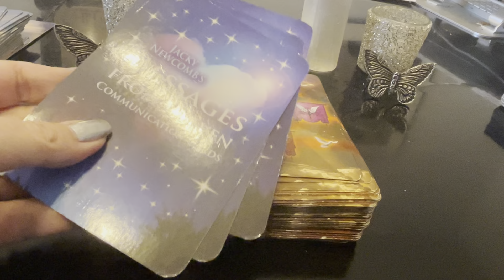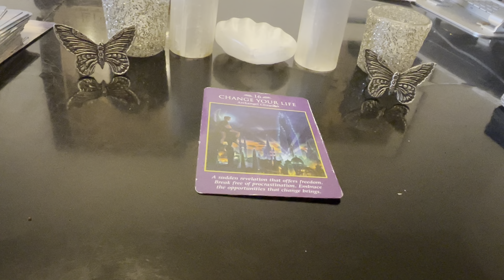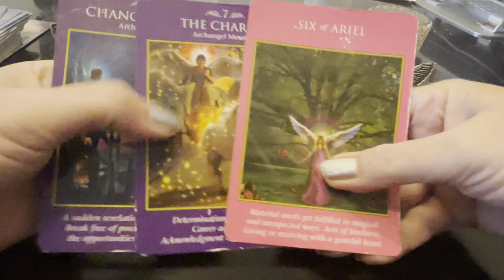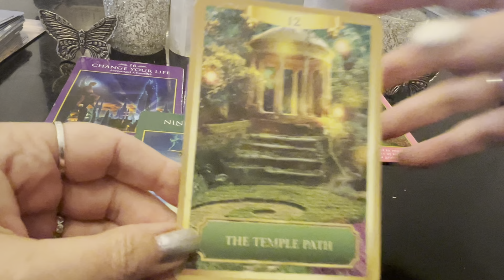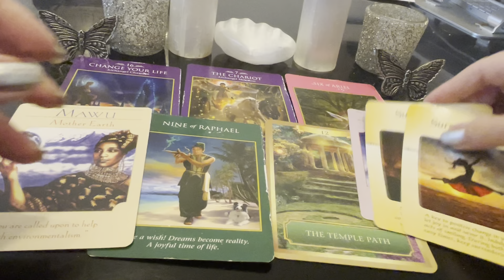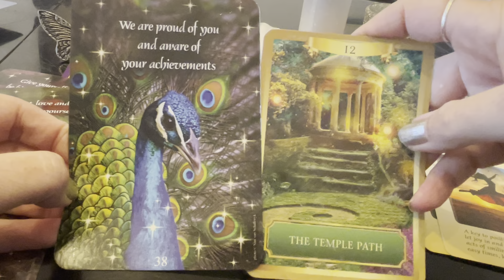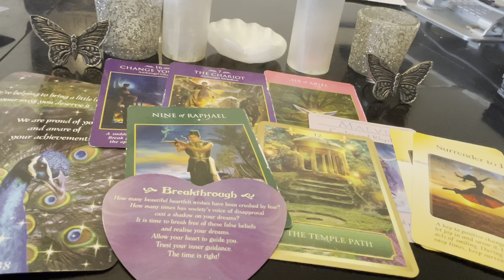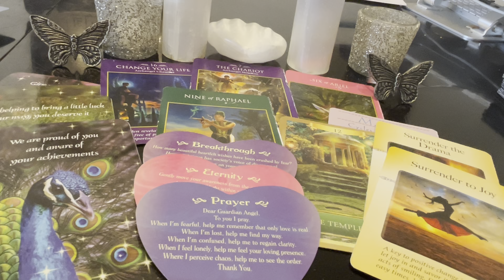Overall May Weekly Spirit Reading/Messages-Assisting & Guiding You Through Process Of All Changes!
This is the Overall May Monthly/Weekly Spirit Reading/Messages for all signs. Tapping in higher here! Receive spirit messages wanting to come through for all of us right now to keep in our minds and hearts as we go forward!

*Special Note* -Use and trust your own intuition while watching & listening! You can get directly and intuitively more messages personally just for you!

*Additional Spirit Readings & Messages mentioned received are already on the channel*

**Also please know to look at first pinned comment from me on all free spirit readings -as whatever the length of video is after posting-I then look up that Angel Number Message for that number -to provide further support on what just came out! **

Tarot & Oracle Cards used :
(There are also Close Up Reviews on channel as well if you want to see each card)
Archangel Power Tarot
Energy Oracle
Goddess Guidance
Power of Surrender
Messages From Heaven
Guardian Angel Cards

*If You Would Like To Show Thanks & Help Support The Free Spirit Channel*